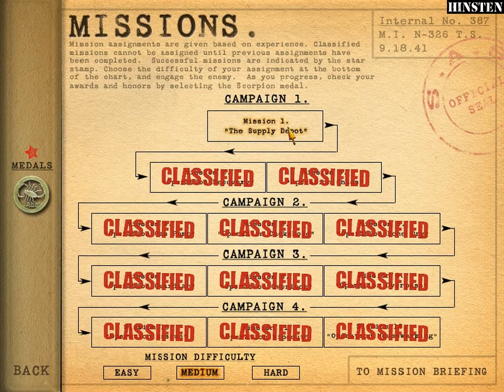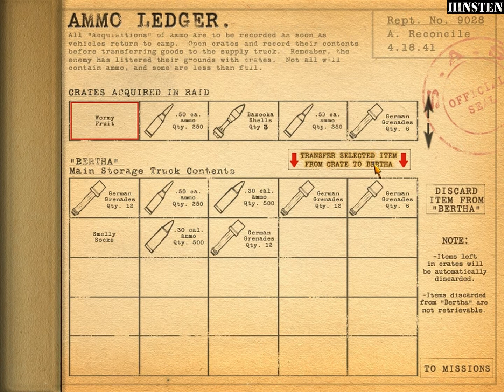Elite Forces WWII Desert Rats Walkthrough Part 01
WWII: Desert Rats is a World War II-era third-person action game that incorporates driving and shooting elements. It was released in 2002. It is the third game from the Elite Forces series.

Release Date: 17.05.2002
Platform: PC (Microsoft Windows)
Developer: Canopy Games
Publisher: ValuSoft